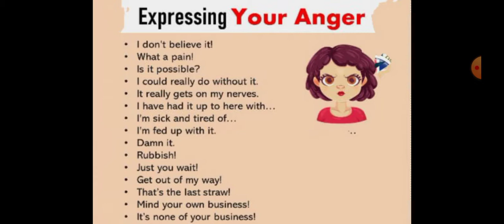Express your anger in different ways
Express your anger

Now you can express your anger in different ways. You will be able to express yourself in English when you are angry. After watching my this video you will be able to express others by speaking standard level of English. I always try to connect to you with something new for speaking English efficiently. Grammar and different ways of learning English are necessary.